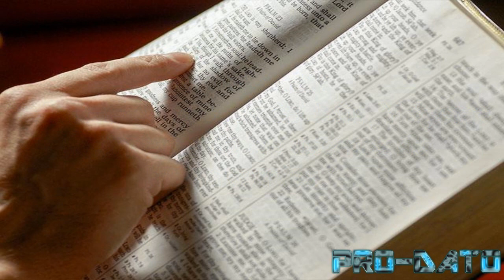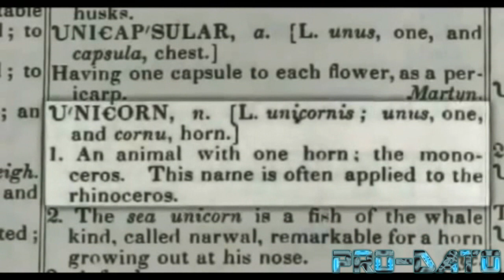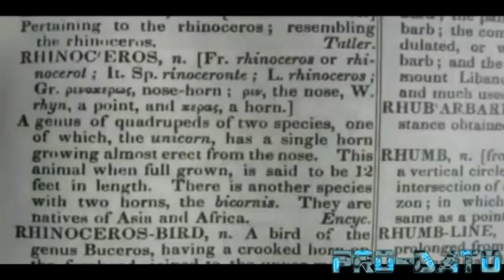LA BIBLIA AFIRAMA QUE EXISTEN LOS UNICORNIOS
Antes de criticar, hay que saber el origen de la duda.
Si quieres ver mas datos curiosos te invito a mi pagina

y no se te olvide compartir!